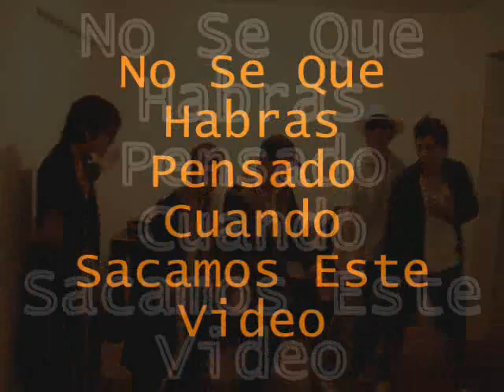Borbotones: Trailer 2 Parte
mui prontooo laaa 2 partteee de la miniserieee mas viista de villa luuro .